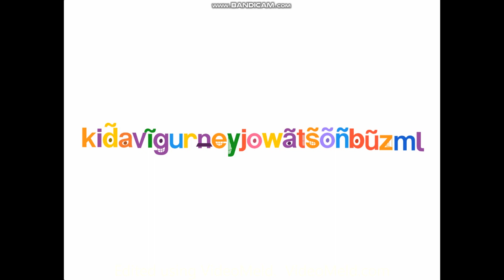LittleLasaga's TVOKids Logo Bloopers 2 Part 2: Takes 18-30